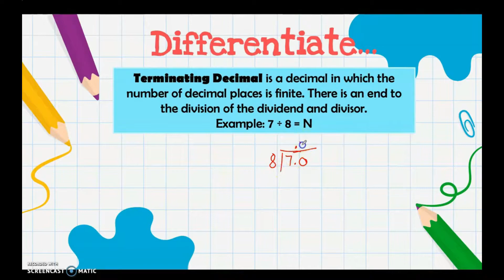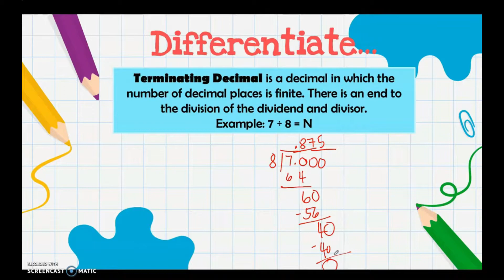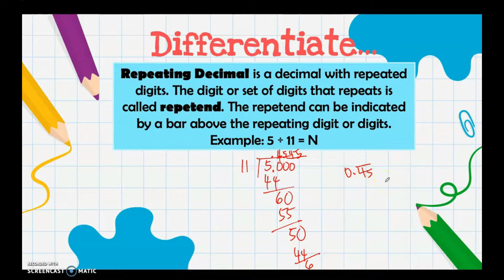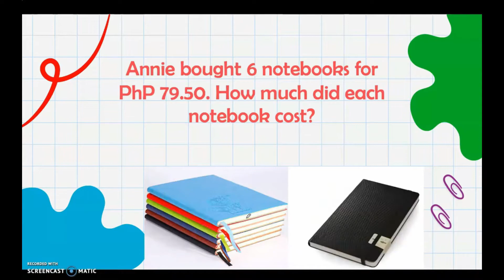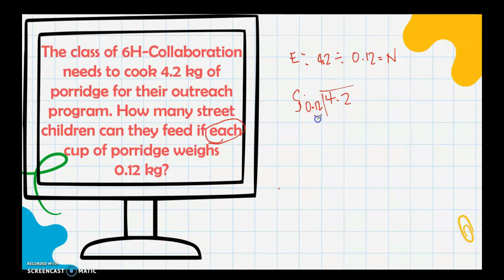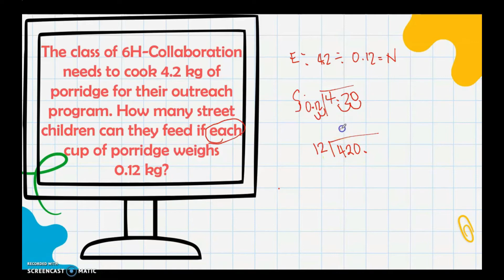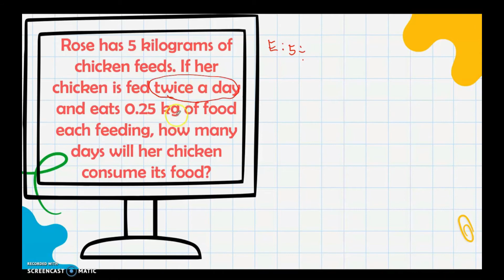Solving Word Problems involving Division of Decimals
Learn easily with these steps in dividing decimals.